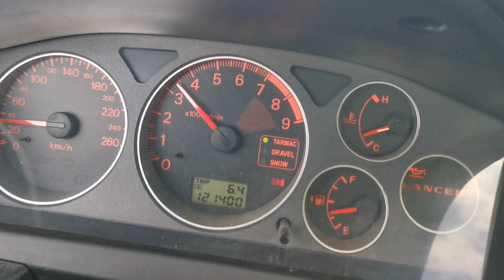2 bar acceleration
Evo 8 holset